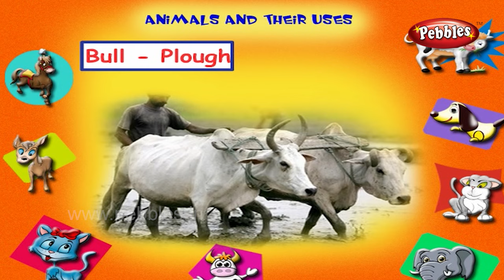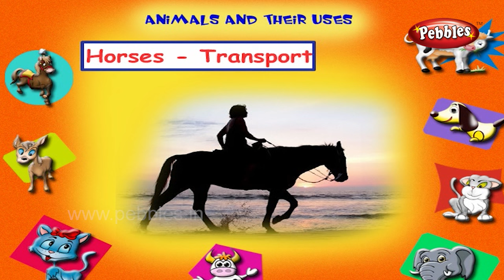Animal Uses | Learn English Basics for Kids | English Grammar for Children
Pebbles present Pre School Junior KG learning series. The Pre School Video learning series is specially designed for kids to help them learn easily. The explanations along with computer graphics & animation will keep the kids engaged and make learning easy in a fun way.

The Pre School Junior Kindergarten Series contains the following videos